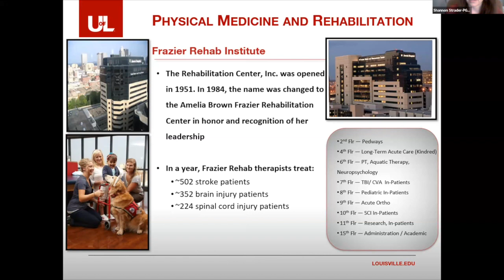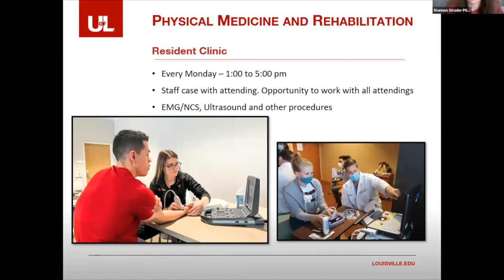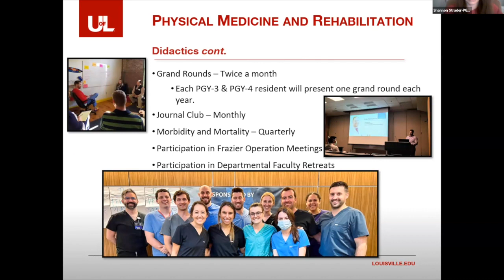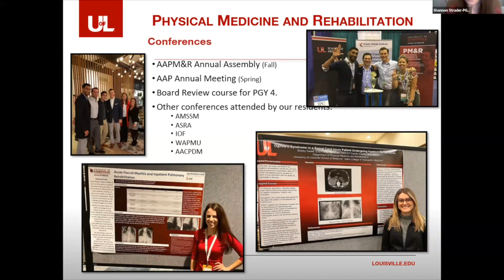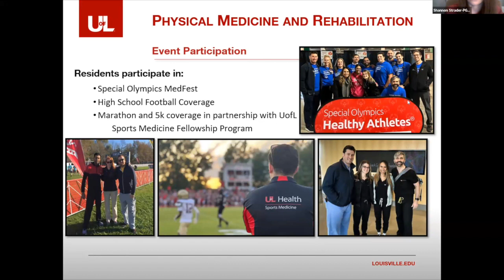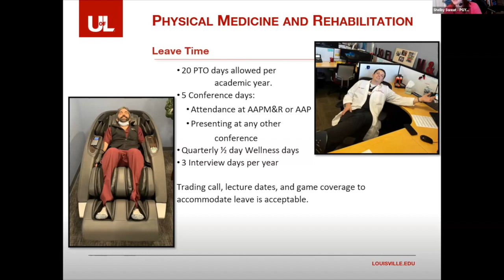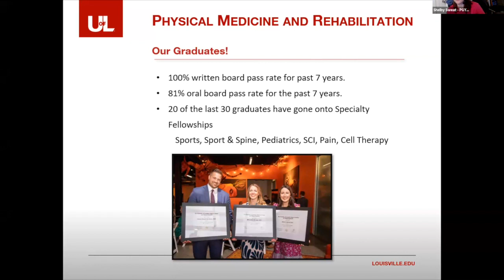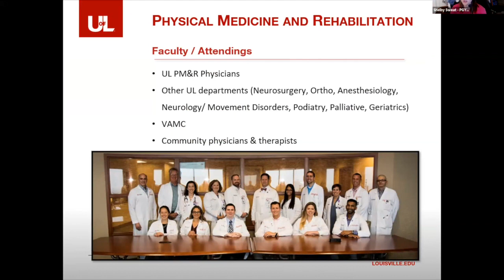2023 Virtual Residency Fair - University of Louisville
Enjoy the recording of University of Louisville presentation from the 2023 PM&R Scholars Virtual Residency Fair!